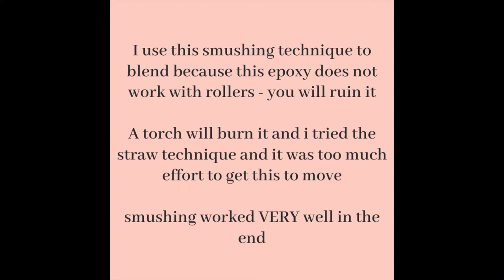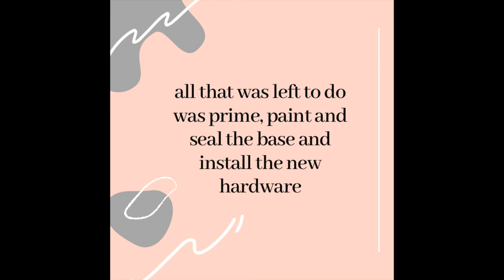Epoxy Resin I Dresser Makeover I Marble Countertop I DIY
DIY Dresser Makeover with Epoxy Resin Marble Countertop.